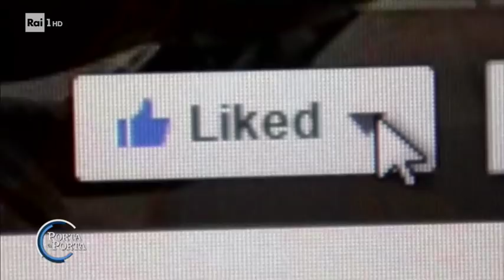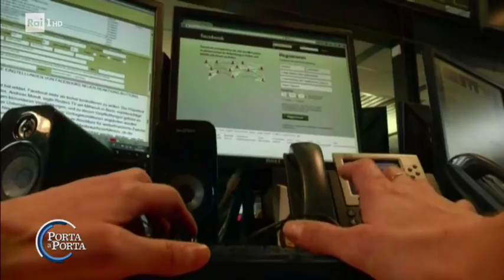Il dramma di Elena Santarelli - Porta a porta 21/02/2018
TUTTI I VIDEO E LE PUNTATE - La showgirl racconta via social il difficile momento che la sua famiglia sta attraversando. Da quando è stata diagnosticata al primogenito Giacomo, 8 anni, una malattia: "Un genitore resta disarmato, ma questa battaglia la vinceremo insieme"- vizio di Valentina Finetti